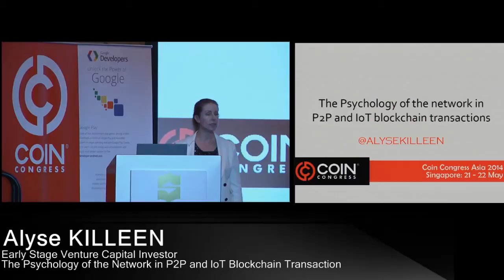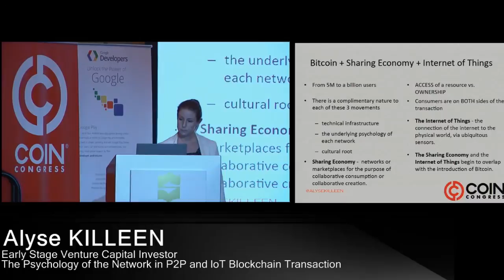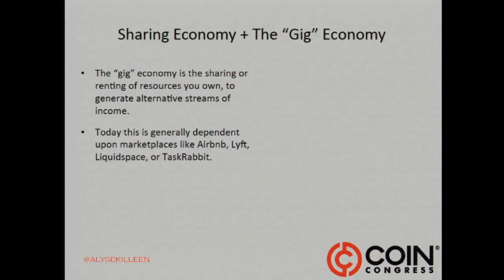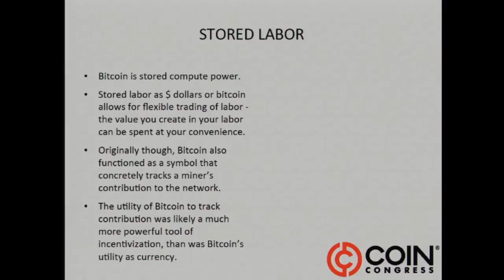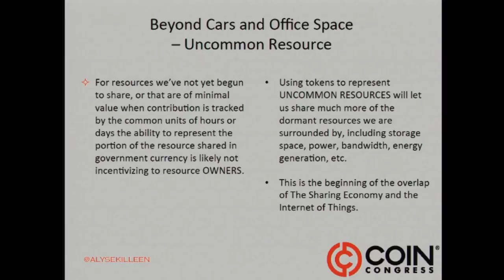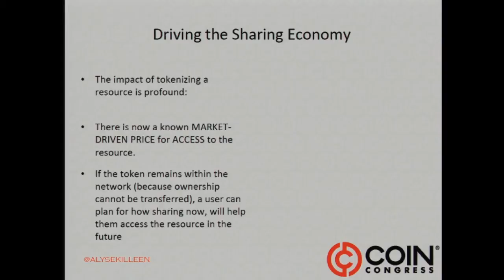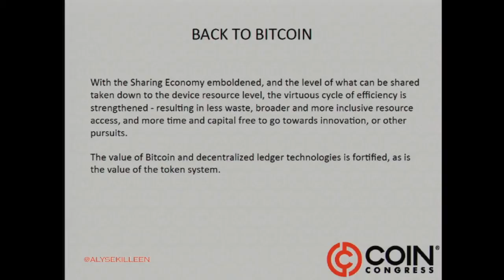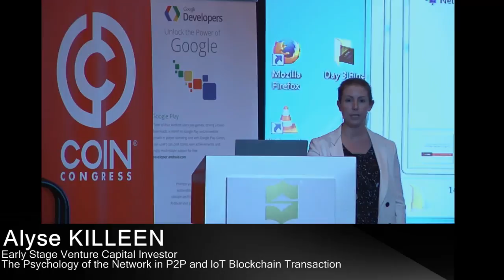The Psychology of the Network in P2P and IoT Blockchain Transaction | Alyse KILLEEN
The Psychology of the Network in P2P and IoT Blockchain Transaction by Alyse Killeen.